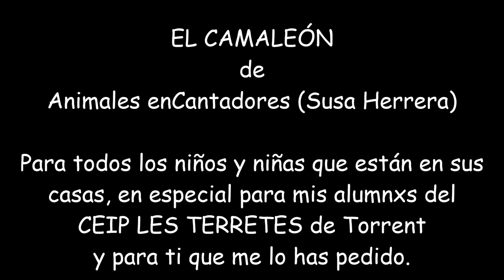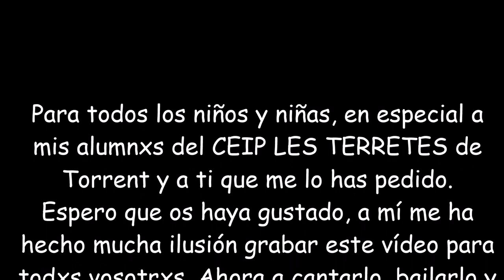EL CAMALEÓN.CUENTO CANTADO(Animales enCantadores.SUSA HERRERA)CEIP LES TERRETES.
En estos días que tenemos que permanecer en casa, espero que disfrutéis con este cuento cantado en compañía de vuestra familia. Grabado con mucho cariño para todxs lxs niñxs del CEIP LES TERRETES de Torrent, Con música todo es mejor.
GRACIAS SUSA HERRERA por tus canciones, por permitir subir el vídeo y así poder entrar en las casas de todxs mis alumnxs.